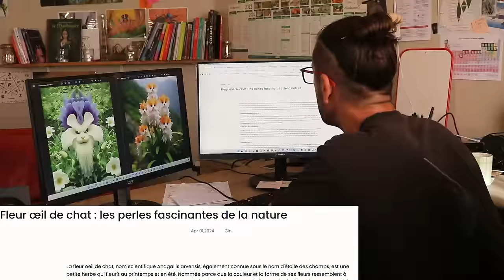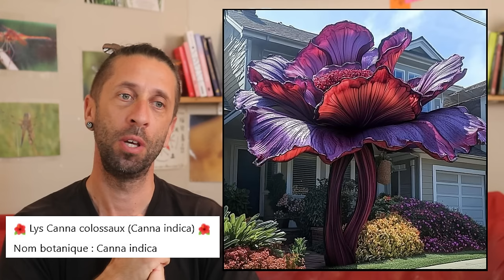Intelligence Artificielle - Danger ! Arnaques !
Comment discerner le vrai du faux ? On voit de plus en plus d'offres alléchantes sur le net mais attention : nombre d'entre elles sont fausses et ont été générées par intelligence artificielle. Voici quelques outils pour faire la différence et en passant, quelques beautés de la nature, bien réelles celles ci.

Sommaire
0:00 – Les risques de l’IA
2:12 – Comment repérer l’arnaque ?
4:19 – Plantes carnivores et têtes de mort
5:39 – Paréidolie ?
6:00 – Incroyables orchidées
7:09 – Orchidées aliens
7:56 – Fleurs Star Wars
8:32 – Fleurs tête de singe
9:07 – Projet de veille sanitaire numérique